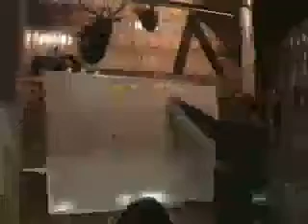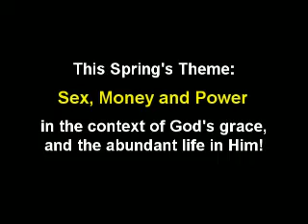MPM Men's Retreat Promo Video